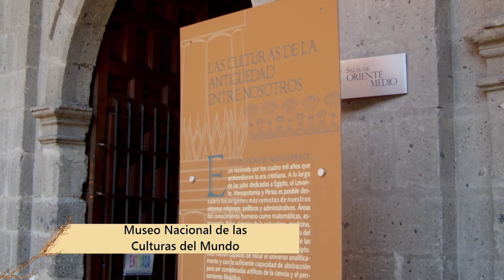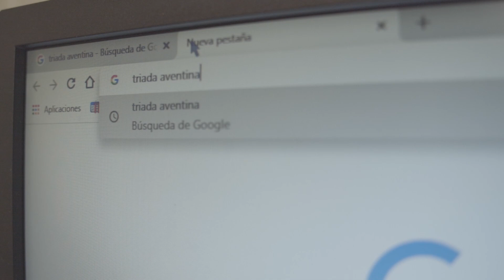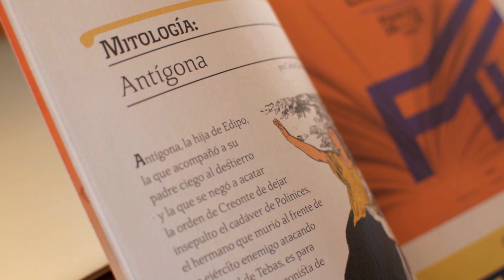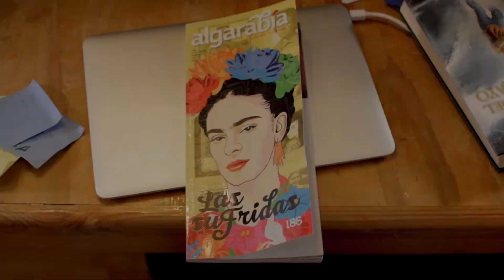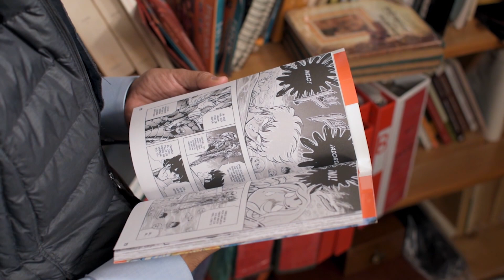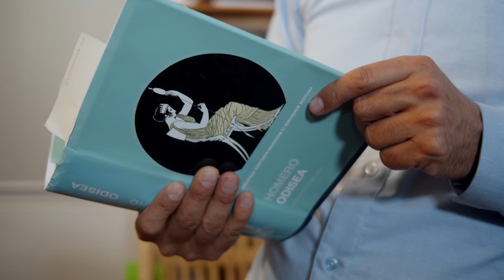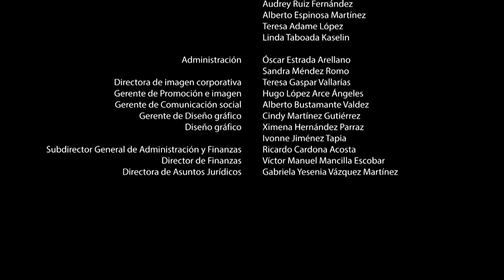El gabinete de curiosidades del Dr. Zagal. De dioses a dioses dioses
El Dr. Zagal nombra algunos dioses griegos que habitan la CDMX y cuenta la historia de cada uno.
Además menciona la importancia e influencia de la mitología griega en cuentos, comics, videojuegos, películas y series animadas.